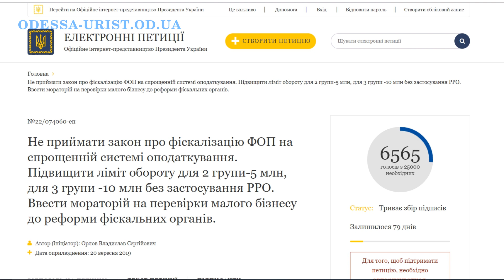Не дадим зе команде уничтожить малый бизнес. Запрет наложенных платежей. ПОДПИШИ ПЕТИЦИЮ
В пятницу, 20 сентября, монобольшинство приняло сразу два знаковых закона. Первый — №1053-1 о “О применении регистраторов расчетных операций в сфере торговли, общественного питания и услуг”. Он направлен на детенизацию расчетов в сфере услуг.
Главные новшества:
Обязательность выдачи полного фискального чека при проведении операции;
В новых правилах каждый продавец обязан выдать покупателю фискальный чек. Кассовые аппараты обязательны для всего малого бизнеса с оборотом более 1 миллиона гривен ежегодно. Правда, для отдельных категорий нижнюю планку дохода вовсе убрали и установили “группу риска”. Это интернет-магазины, отели, турагентства, курьерские службы.
Проще говоря, при покупке товаров или услуг вам просто обязаны выдать чек. Для бизнесменов, правда, в этом контексте пошли на уступки — выдавать чек нужно не с помощью специального оборудования, а по сути с любым, где есть программное обеспечение (например, со смартфона).
Пострадают магазины и почта: как ударят по украинцам новые правила покупок в интернете
Этот пункт вызвал особое негодование у многих экономистов. Ведь исходя из его логики, все покупки через наложенный платеж оказались вне закона.
Кстати партия Порошенко за этот закон не голосовала.

Не приймати закон про фіскалізацію ФОП на спрощенній системі оподаткування. Підвищити ліміт обороту для 2 групи-5 млн, для 3 групи -10 млн без застосування РРО. Ввести мораторій на перевірки малого бізнесу до реформи фіскальних органів.
Автор Орлов Владислав Сергійович
Дата оприлюднення: 20 вересня 2019

Хотите получить консультацию юриста (адвоката), не дадим зе команде уничтожить малый бизнес. Запрет наложенных платежей. ПОДПИШИ ПЕТИЦИЮ, смотрите мое видео.